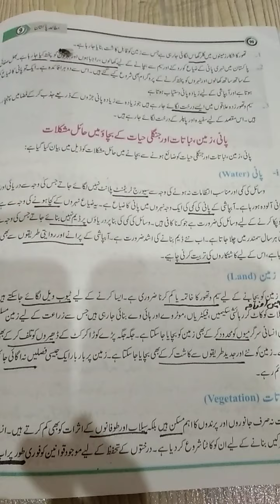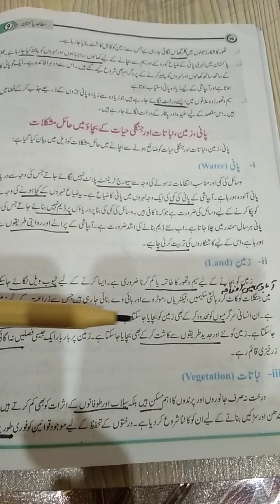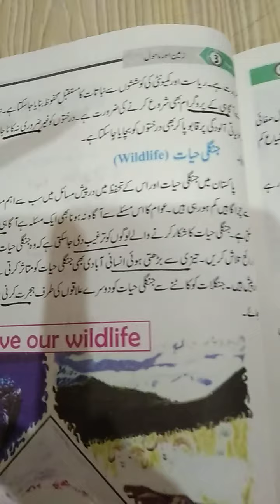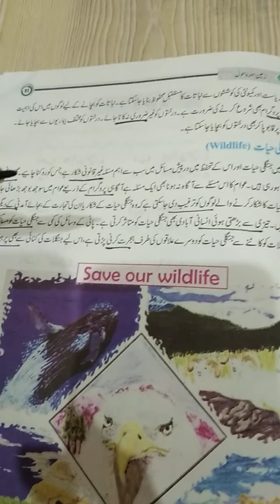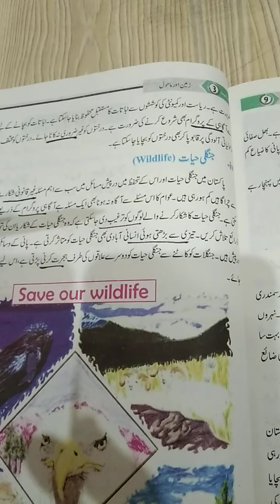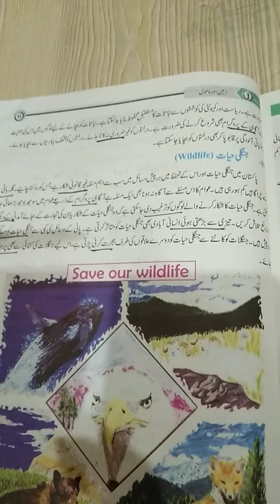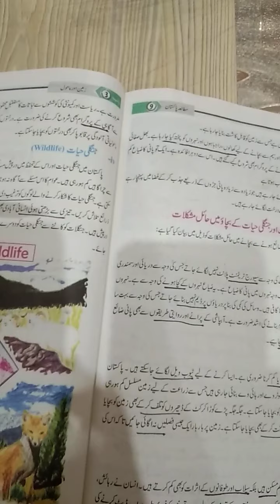Ch#3topic Paani,zmeen,nabatat,jungli hayat (9th class)